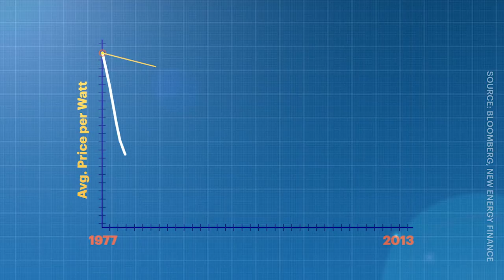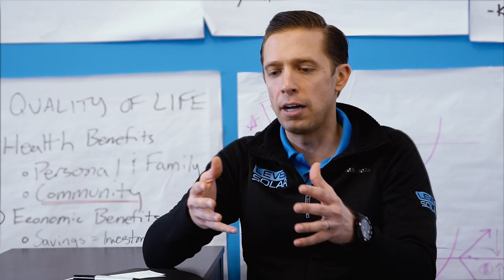Save Money And The Planet By Turning Your House Into A Little Solar Power Plant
Putting solar panels on your roof won't just save you money and reduce CO2 long term — depending on where you live, installation might be free.

to stay up to date for our newest uploads.